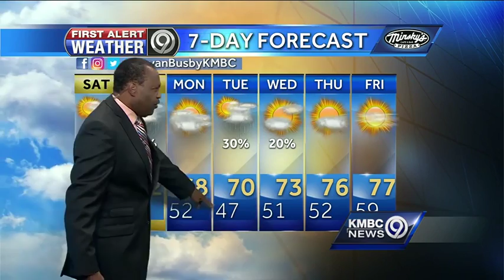A stormy Saturday night ahead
KMBC's Bryan Busby tells us when it could storm on Saturday night into Sunday.